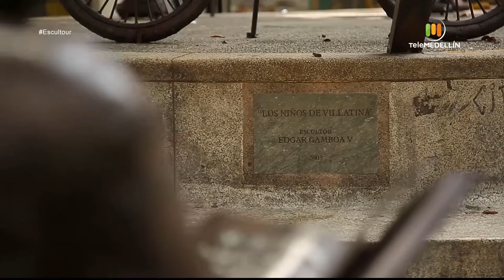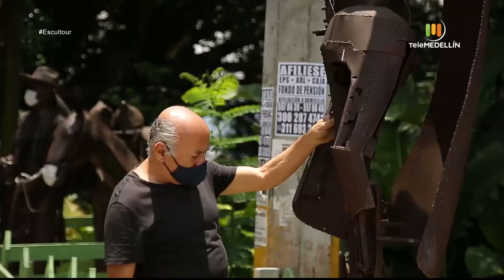Edgar Gamboa [Escultour] Telemedellín